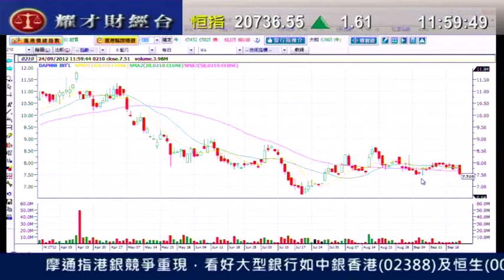耀才財經台 午間總結 鍾蔚茵 譚智樂 「恒指半日跌轉升，水泥股跑贏大市」